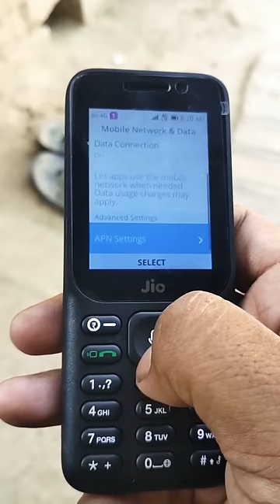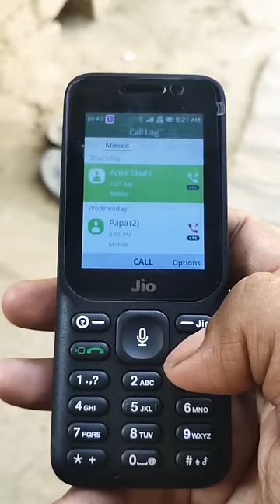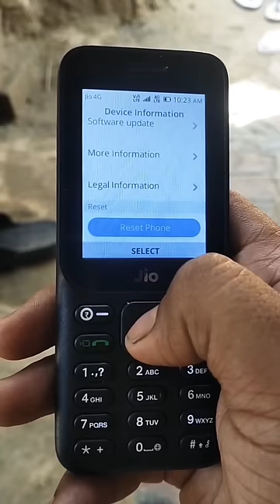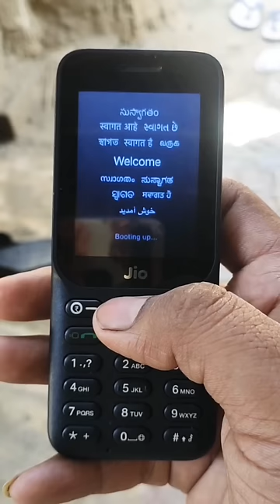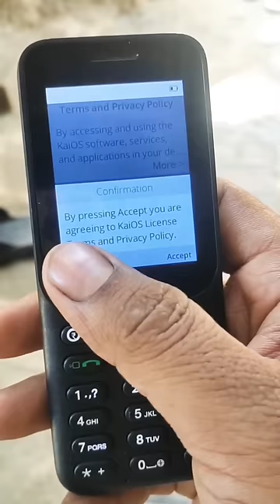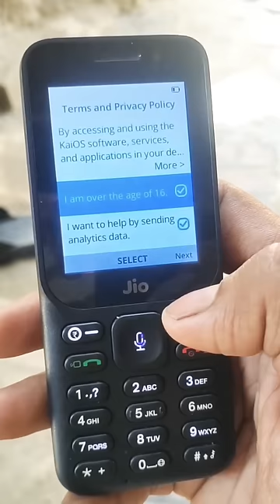All Jio mobile call faild solution 100% working trick ✅✅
jio phone call faild problem ka solution f41t_f211 f220 all solution
 network problem jio solution

Jio phone call failed problem

call failed in Jio phone

call failed

Jio mobile call failed problem

Jio call failed problem

Jio phone network problem

      Jio

jio phone me call failed kaise hataye

jio phone me call failed kaise thik kare